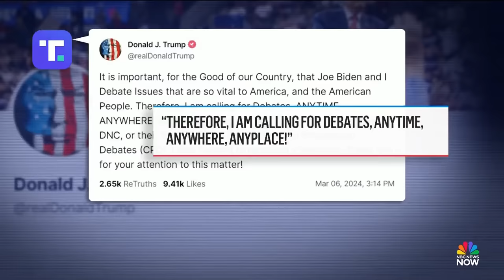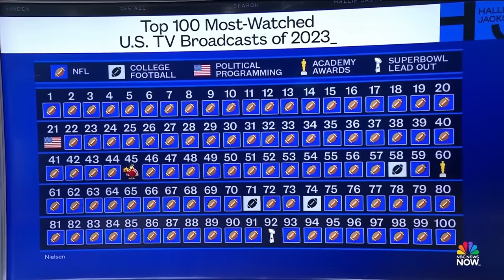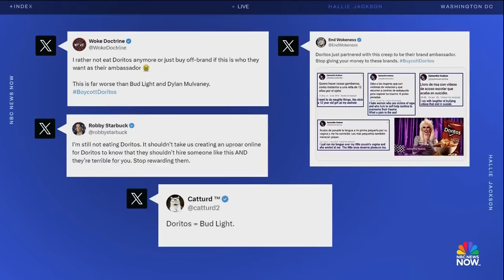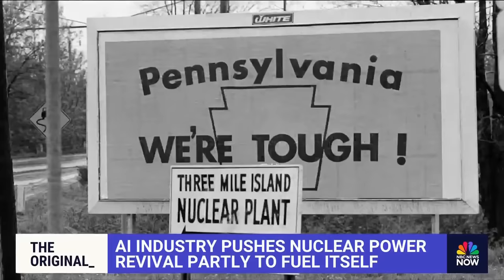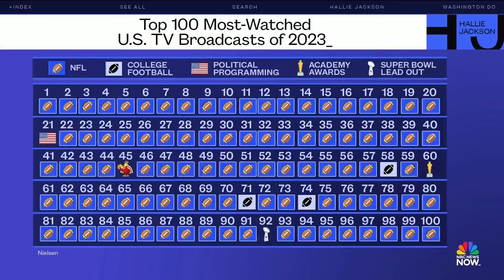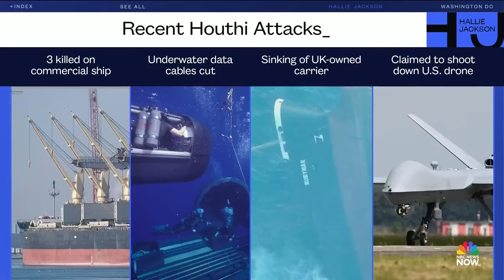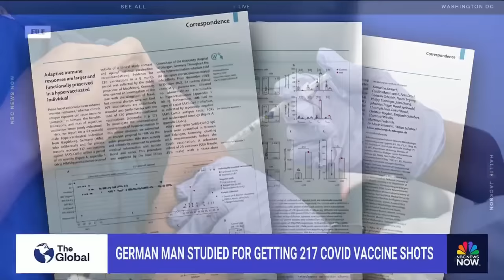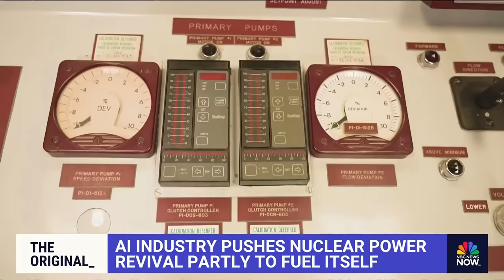Hallie Jackson NOW - March 6 | NBC News NOW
Nikki Haley drops out of 2024 Presidential race, Alabama lawmakers have voted on an IVF protection bill, and "Rust" armorer is found guilty of involuntary manslaughter.